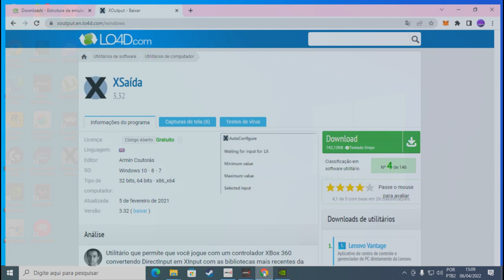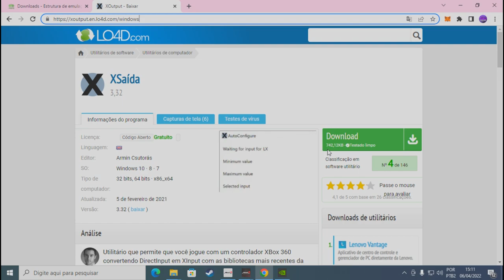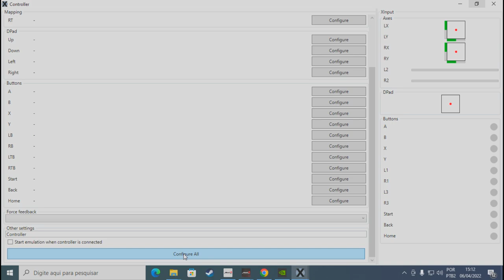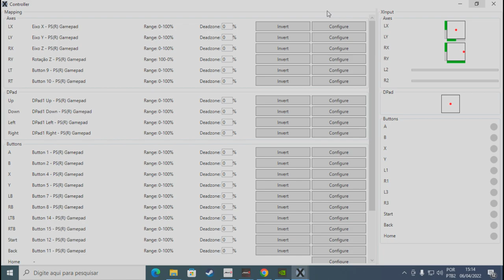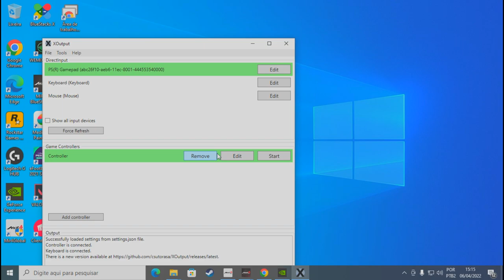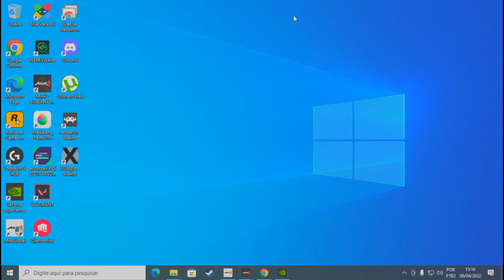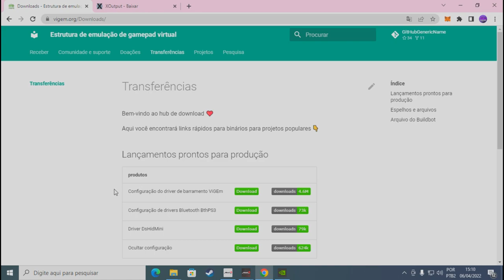Configurando Joystick Generico no Windows 10 - Configurando XOUTPUT 2022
Eai pessoal nesse vídeo mostrei como configurar o Xoutput e fazer com que o windows reconheça o seu joystick genérico como um joystick de xbox!!